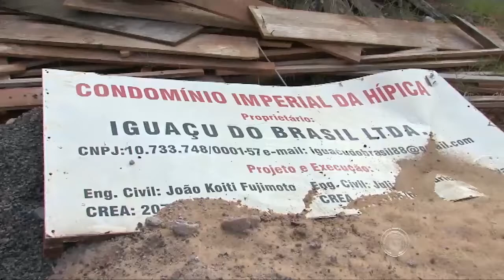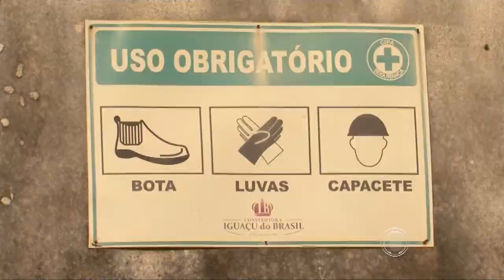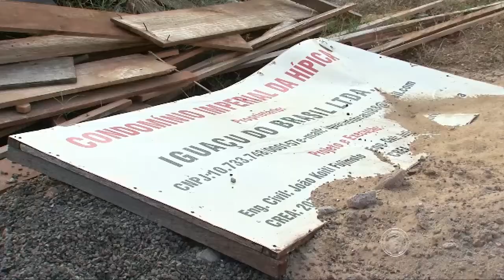Clientes da Iguaçu do Brasil tentam impedir leilão de empreendimento